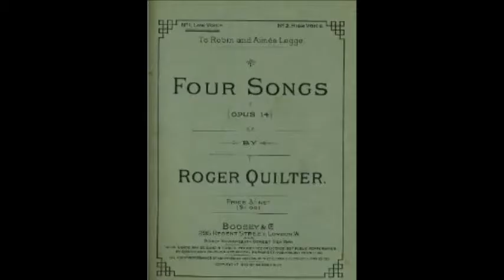Autumn Evening, Roger Quilter (Karen Coker Merritt, Soprano)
Karen Coker, Soprano
James Douglass, Piano